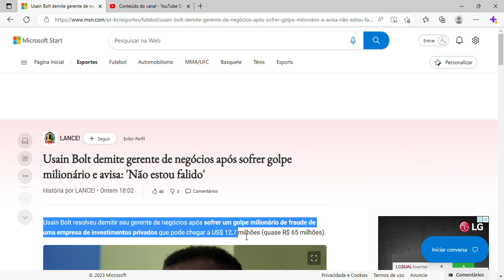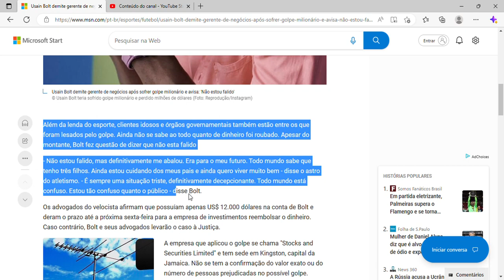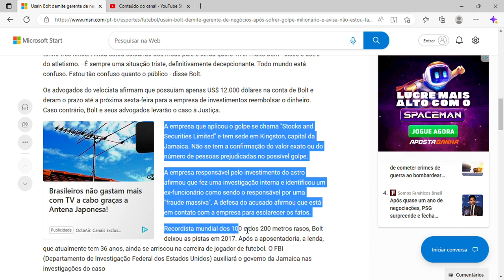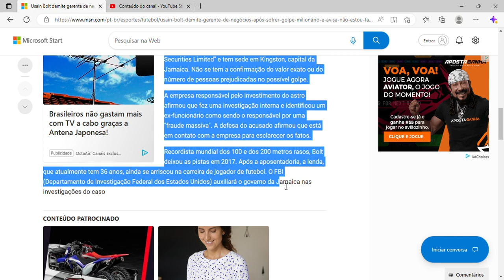Usain Bolt demite gerente de negócios após sofrer golpe milionário e avisa: 'Não estou falido'